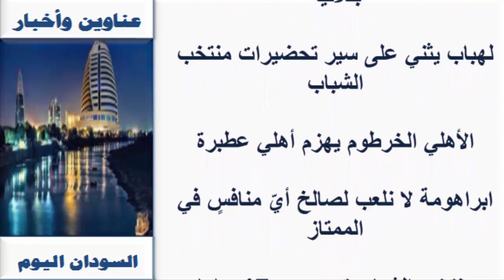قراءة عـناويـن واخبار السودان السـياسـية والـرياضية اليوم الســبــت 3 أكـتـوبـر 2020م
السودان اليوم اخبار السودان  أبرز عناوين الصحف السياسية في السودان الصادرة صباح هذا اليوم
عناوين الصحف السودانية اليوم، السياسية والرياضية الصادرة صباح اليوم،  صحف الخرطوم الصادرة صباح اليوم 3 أكتوبر 2020م 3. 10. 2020م 3/ 10 / 2020م

أنباء السودان

صحف السودان